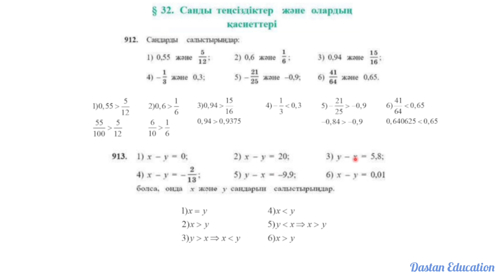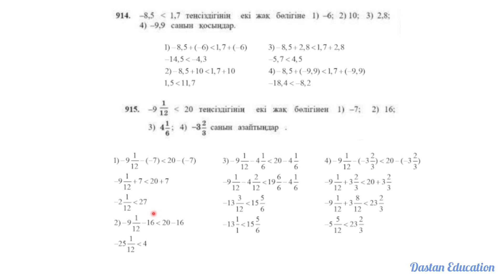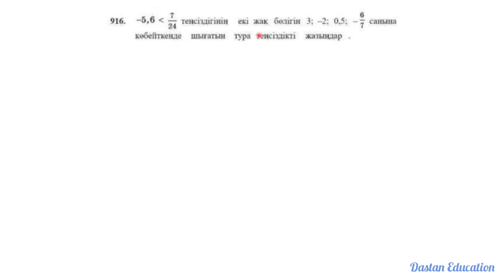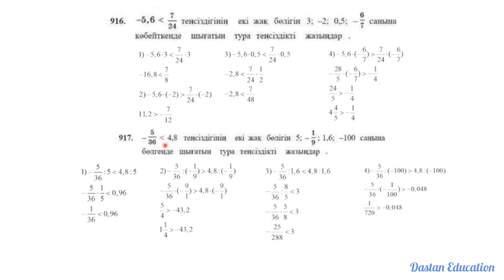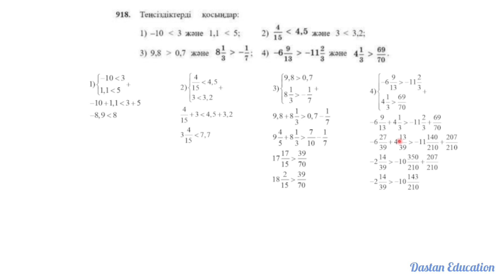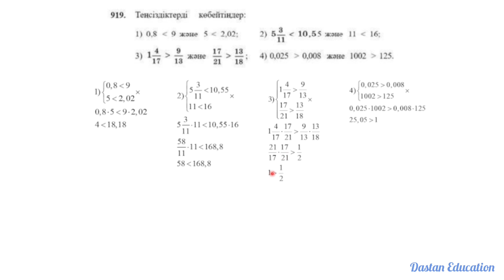6 СЫНЫП МАТЕМАТИКА №912 №913 №914 №915 №916 №917 №918 №919 №920 ТОЛЫҚ ШЫҒАРУ ЖОЛЫМЕН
6 сынып математика
Мектеп баспасы 2 бөлім
32 Санды теңсіздіктер және олардың қасиеттері
№912 №913 №914 №915 №916 №917 №918 №919 №920